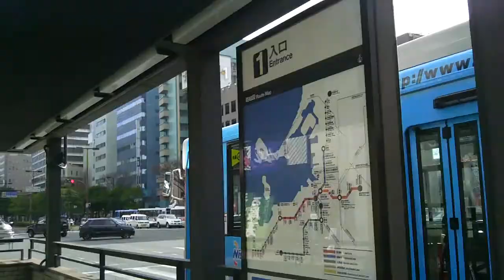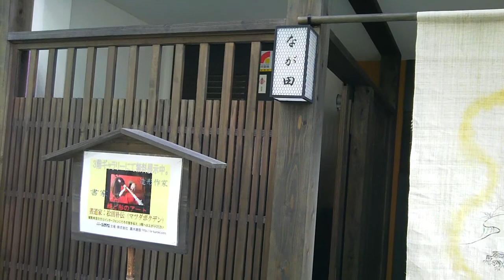蕎麦なが田道順 地下鉄祇園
地下鉄祇園駅１番で口から出て、東長寺の塀にそって北へ、オレンジ色の看板のマツダレンタカーから右に曲がって２０m右手です。㈱医学社ぎんなん治療院ウェブサイト